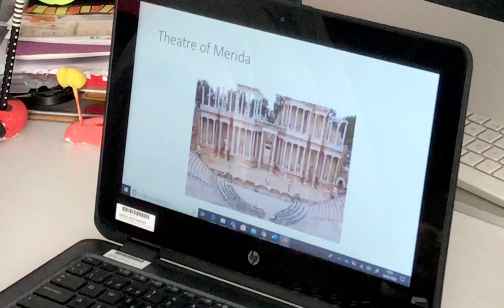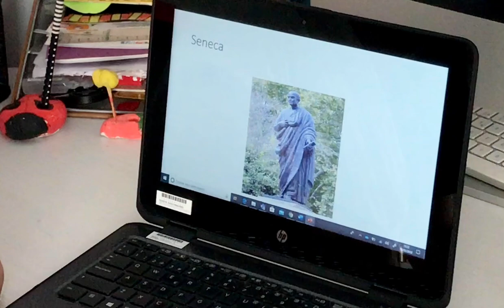SANCHINARRO 4º Ed. Primaria Social Science Romanisation of the Iberian Peninsula